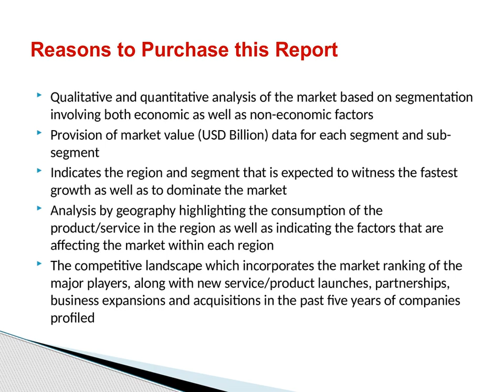Global Fresh Food Containers Market Size, Share and Growth Outlook 2019 to 2025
The Fresh Food Containers market report is a most important research for who looks for complete information on the Fresh Food Containers market. The report covers all information on the global and regional markets including historic and future trends for market demand, size, trading, supply, competitors, and prices as well as global predominant vendor’s information. The forecast market information, SWOT analysis, Fresh Food Containers market scenario, and feasibility study are the vital aspects analyzed in this report.